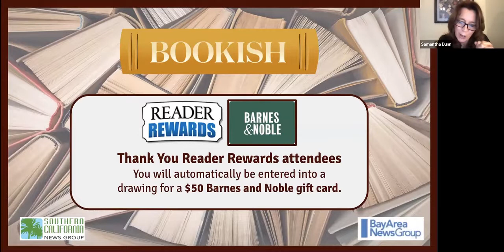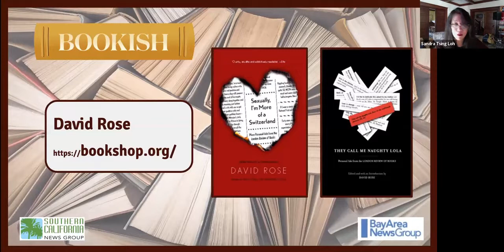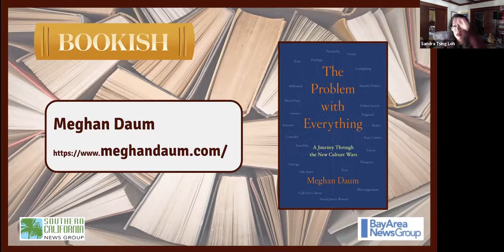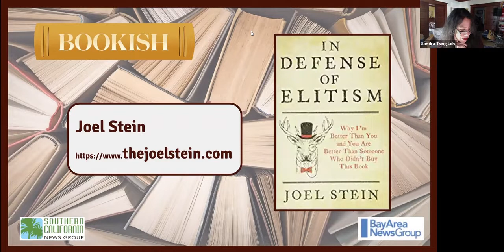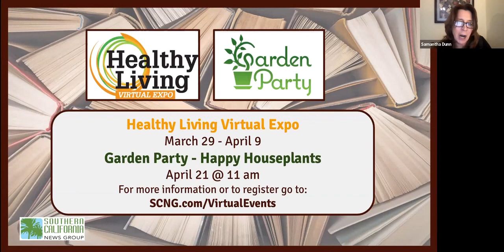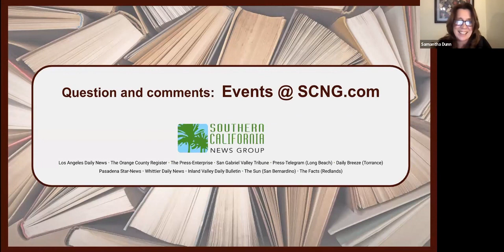Bookish with Annabelle Gurwitch, David Rose, Meghan Daum and Joel Stein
A conversation with Sandra Tsing Loh, Annabelle Gurwitch, David Rose, Meghan Daum and Joel Stein